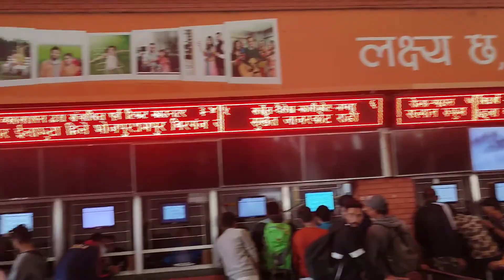Jhor Waterfall -Part 2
Hello everyone, Drsn and Nmste 🥰 It's me Zain Since 1998 and welcome back to my YouTube channel 😉.Here is the remaining video clip of Jhor Waterfall.Hope you gonna like this video.Thank you